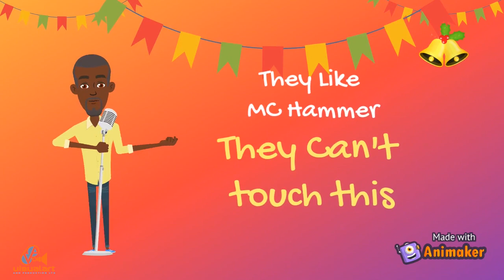Vaccine Parang - Ninja - Carl Beaver Henderson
It's a vaccine parang ...
New parang by ninja on my Christmas jab jab riddim 🎄🎄🎄
 Produced by Carl Beaver Henderson